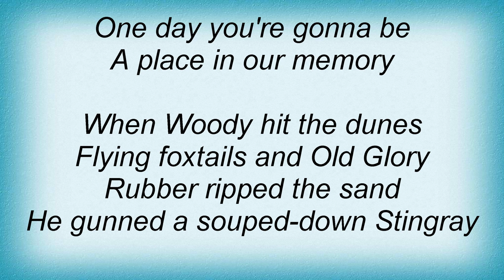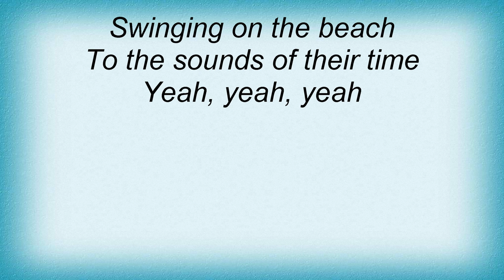Klaatu - California Jam Lyrics